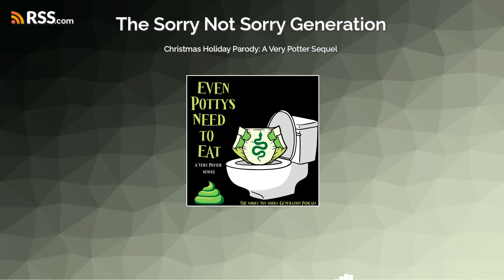Christmas Holiday Parody: A Very Potter Sequel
Hey y'all!We bring you more shenanigans with our Parody December content. We establish a friendship with the unbreaking bonds of Red Vines, Mrs. Weasley is from Jersey, Draco has graduated from using diapers, thirteen ducks were murdered in the attempt to capture Pettigrew, Umbridge is obscenely obsessed with their infatuation with Dumbledore, and much, much more. So sit back, relax, and enjoy the ride!

The views, information, or opinions expressed by The Sorry Not Sorry Generation Podcast series are solely those of the individuals involved and do not necessarily represent those of any of the authors, musicians, tv shows, movies, games, companies, etc. mentioned. The primary purpose of this podcast series is to opine and provide entertainment.